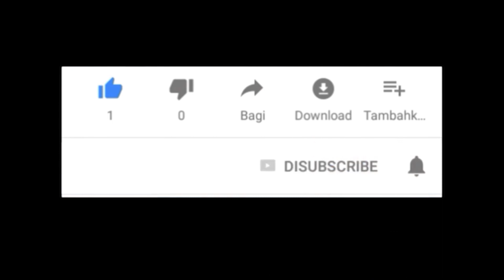Rahasia di Balik Keharmonisan Keluarga Sonny Septian dan Fairuz A. Rafiq| C&R TV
C&R TV -